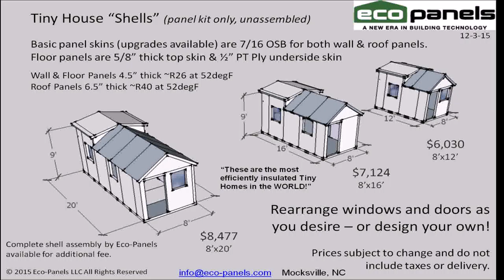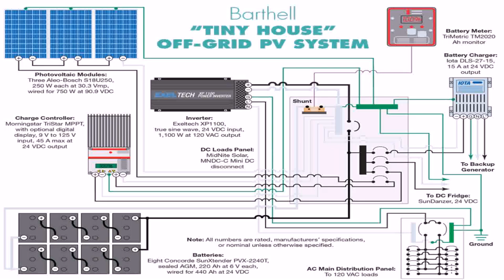Buy Car NY 5% DP